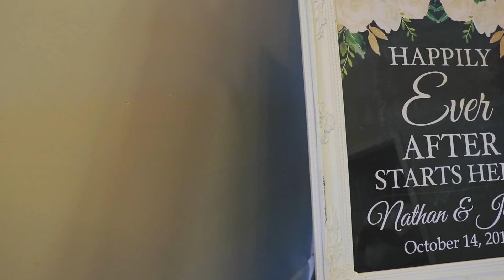Beautiful Country Wedding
The beautiful wedding of Nathan and Nathan in Winfield, AL.